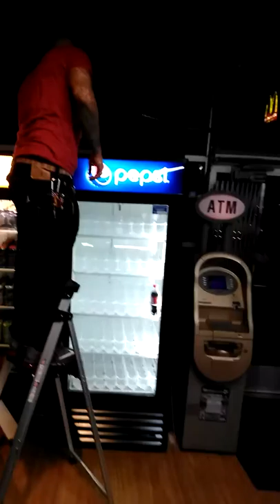My two sons.. .at jovons shop....